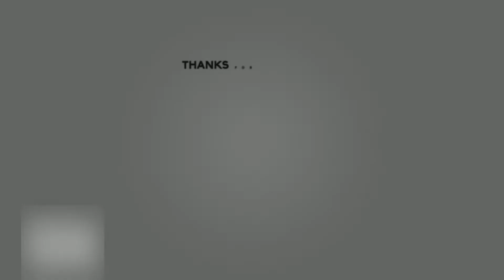Dwyane Wade Destroys Chinese Baller Who Tries To Embarrass Him